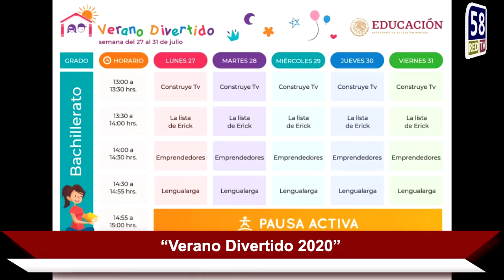Declararán Emergencia por Hanna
🚨📰🗞 Declararán Emergencia por Hanna / “Verano Divertido 2020” / Fortalecen acciones para evitar más contagios de COVID 19 / Atiende ayuntamiento afectaciones por lluvias / Usa AMLO "Mañaneras" como promoción electoral y venganza.